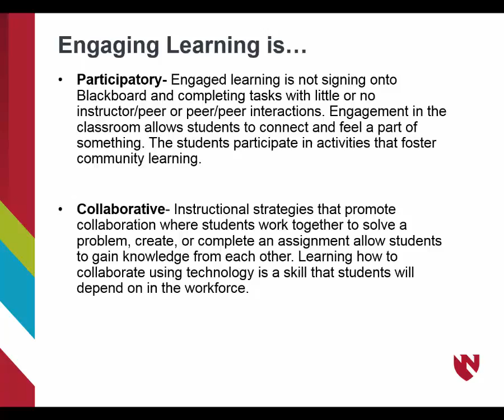Video lectures wrong way and better way